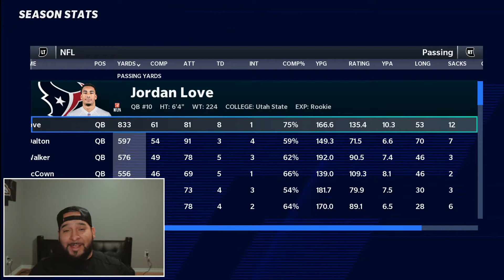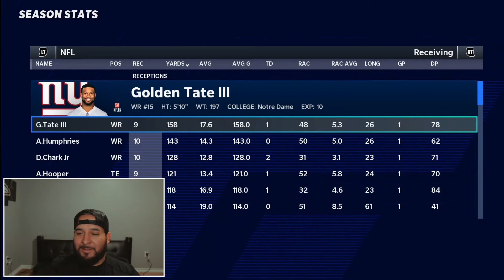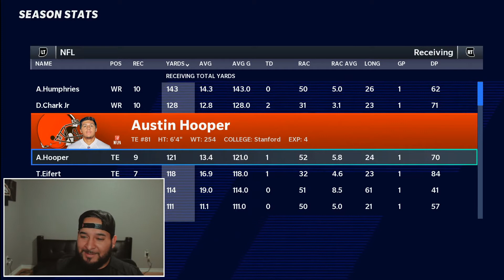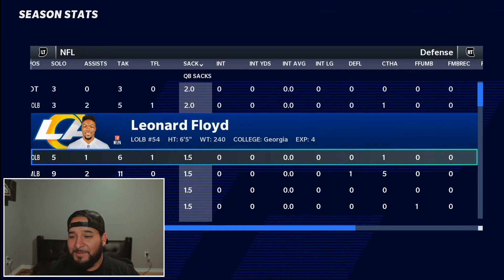Colin Kap got picked up by who? and is leading the league in passing yards! franchise pt 2 Madden 21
Timecodes
0:00 intro plus team upgrades
5:50 1st game of the season week one vs cheifs
17:32 checking stats
20:34 conclusion to the video